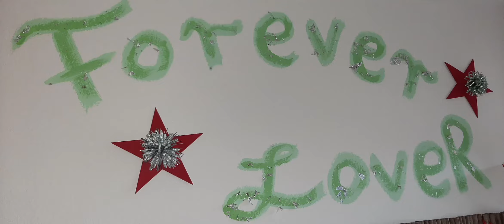Time for christmas 💫 Forever LoveR 💚 Paddy - In the morning - jlo - love that ❤️ Corona Weihnachten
- Neues Lied von Jennifer Lopez - Schön, geil, toll! 👍

- passend zum start der Weihnachtszeit 2020 - i'm happy ♥️